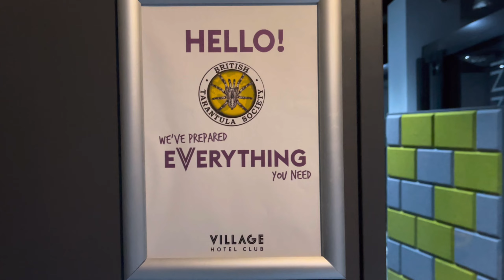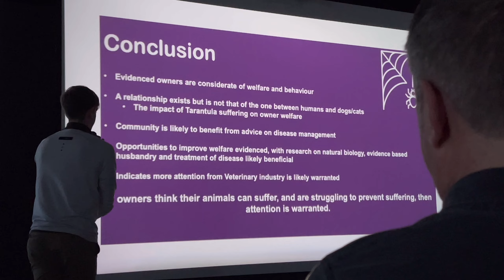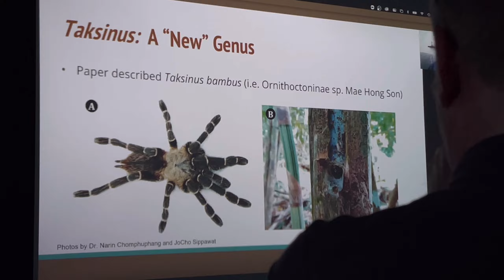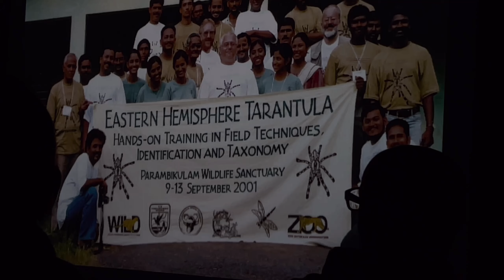British Tarantula Society (BTS) Lectures 2022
Showcasing this years British Tarantula Society (BTS) Lectures held at a the Village Hotel in Filton, Bristol.

The weekend was fantastic with presentation from Mr. Adam Crowther, Ray Gabriel, Martin Nicholas, Dr. Saoirse Foley, Dr. Brent E Hendrixson and Andrew M Smith followed by a delicious 3 course meal whist amongst like mind tarantula fanatics!